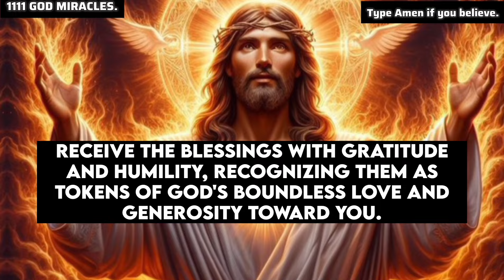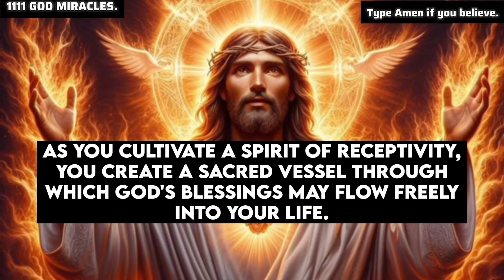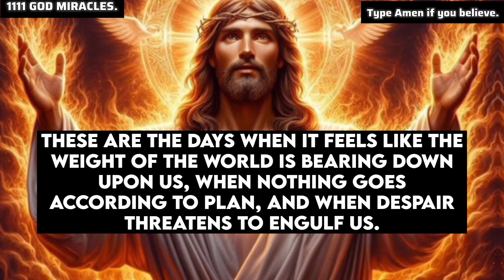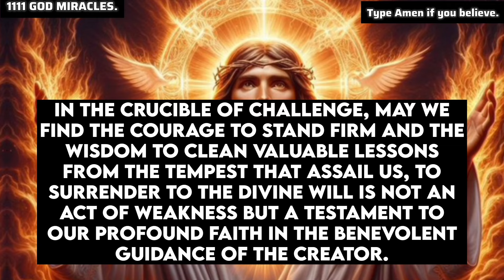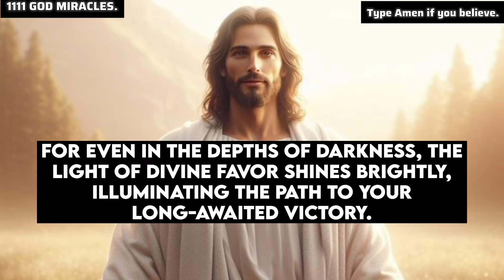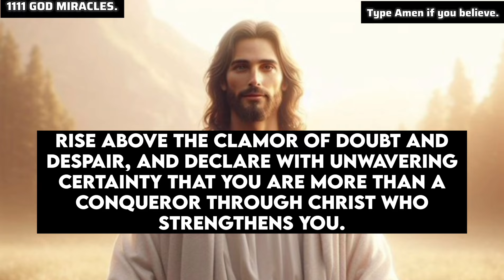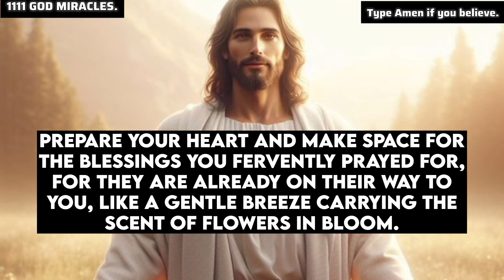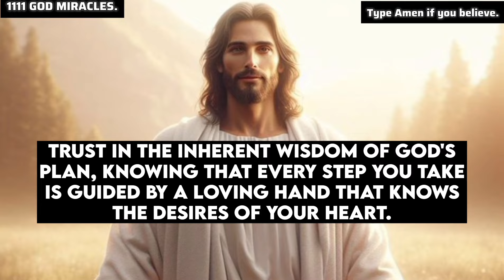11:11🔴God is giving you too Many Signs. But you always IgnoreHim So Open this Message Immediately!!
God helps
Godly quotes
Bible Quotes
God Message Tarot
Financial abundance
God's message for you today Urgent message from God
Angels message
Jesus message
Godly quotes
Lord Helps
Jesus quotes
God
God message
Jesus
Jesus message
God messages
Urgent message from God
Jesus says
Angel Signs
God msg
Angels message
Universe message
Money miracle
God Message For You Today
God says

Jesus
God messages
Jesus says
Angel Signs
God msg
God helps jesus christ godMessage daily
uploaded
Godly quotes
Bible Quotes
oGod says
Positive life affirmation
Lord Helps
Jesus quotes
God
Angels message
Universe message
Financial abundance
Angels message
Jesus message
Godly quotes
Faith quotes
Universe message